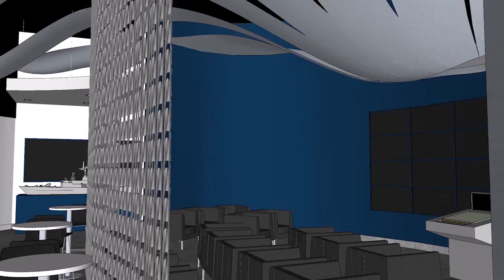Lockheed Martin Canada to Open New Innovation Center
Lockheed Martin Canada teamed with third and fourth year design students at Ottawa's Algonquin College in a competition to come up with an innovative design concept for its future innovation centre in Ottawa.